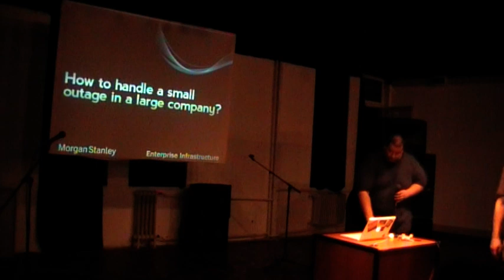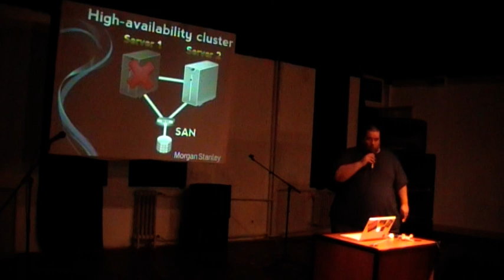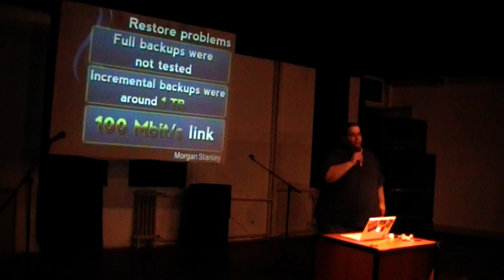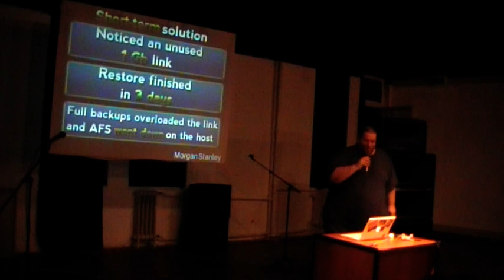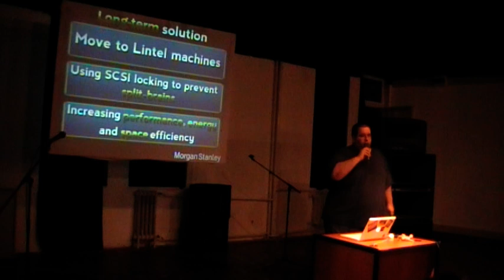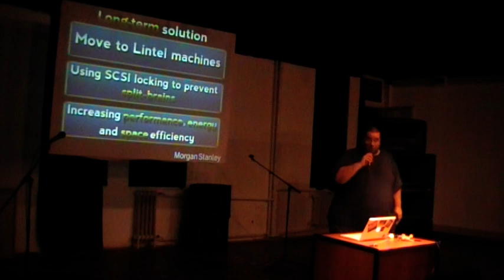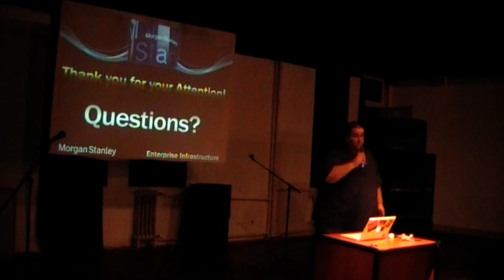Tomka Gergely (Morgan Stanley): How to handle a small outage at a large company?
Many would wonder how stable an enterprise infrastructure could be, with services and servers running in parallel across multiple locations, scenarios and procedures tried and tested frequently, and making sure data is backed up correctly. MS is running tens of thousands of servers across the globe. Standardization, procedures and checks are a key factors, but there still could be 'holes' in the system. This presentation will give insight into how an outage situation could develop within such a large infrastructure, what results could it have, and how it could be solved in the short-and the long-run.

Elgondolkoztatok már azon, hogy mennyire kell egy nagyvállalati infrastruktúrának megbízhatónak lennie, ahol szolgáltatások és szerverek tízezrei futnak párhuzamosan egyszerre több kontinensen? Morgan Stanleynel, a világ egyik legnagyobb befektetési bankjánál kulcsfontosságú, hogy ügyfeleinek a lehető legmagasabb szintű szolgáltatast nyújtsa, amihez elengedhetetlen a lehető megbízhatóbb infrastruktúra, sztandard processek, ellenörzések, de mint mindenhol történhetnek hibák, így nálunk is.
Előadásunk bemutatja, hogy egy ilyen hatalmas, megbízható infrastruktúrában hogyan alakulhat ki szolgáltatás kimaradás, milyen kellemetlen következményei lehetnek, és milyen lépéseket teszünk annak érdekében, hogy az ilyen esetekre rövid és hosszútávú megoldást találjunk.